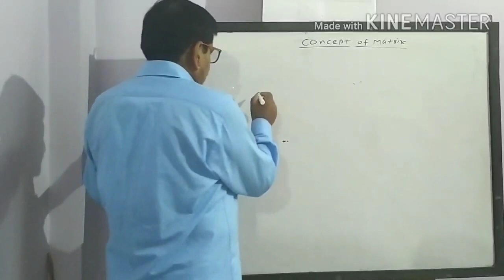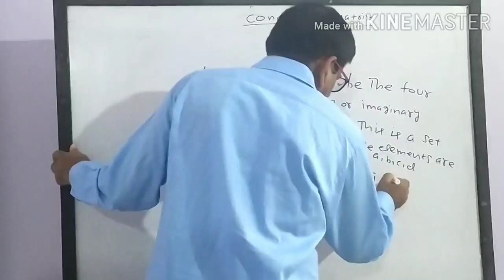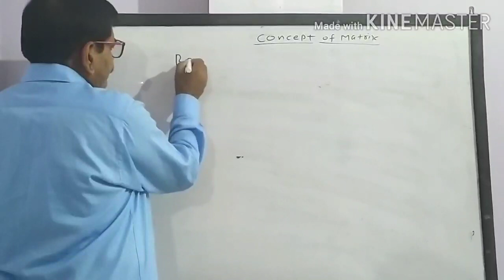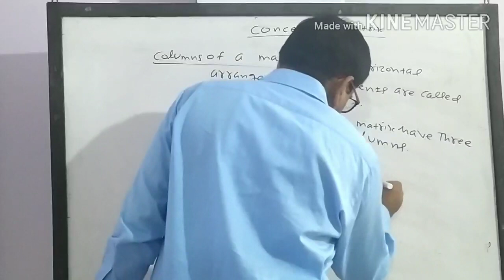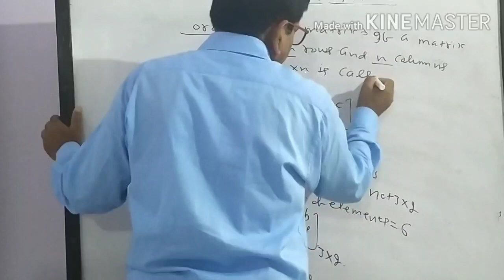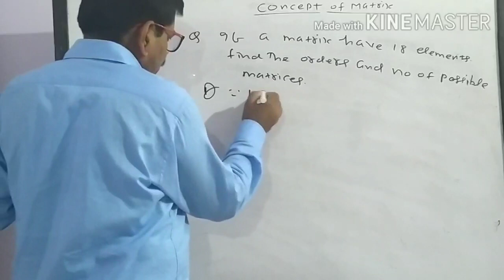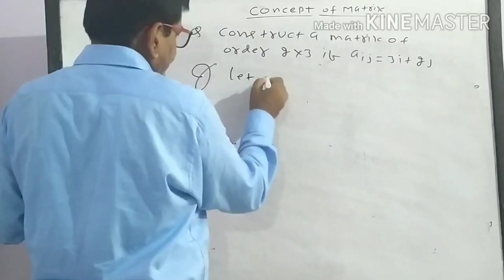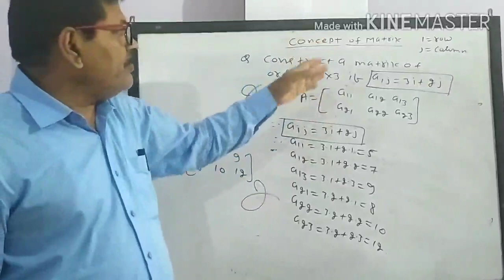#CONCEPT OF MATRIX# FOR 12TH (CBSE/BSEB)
#PARADISE MATHEMATICS##
BY-PROF A.K SINGH

#MOOL MANTRA#
NO MATHEMATICS WITHOUT PRACTICE